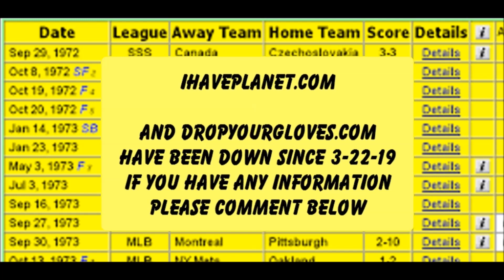Ihaveplanet.com and Dropyourgloves.com down since 3-22-19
Lots of members love these sites and are dependent upon them for their trading and game lists. Has anybody heard anything? No.7 please chime in. What has happened.